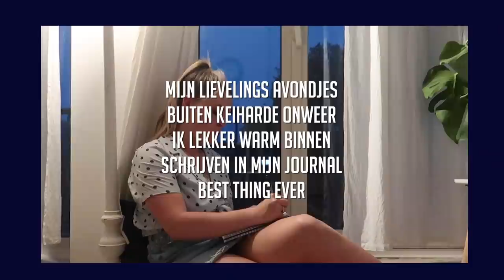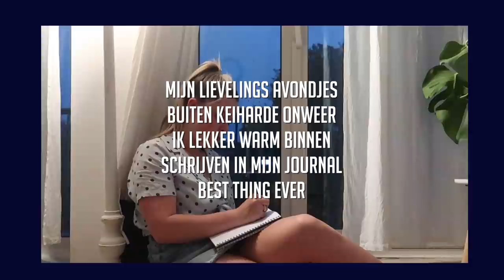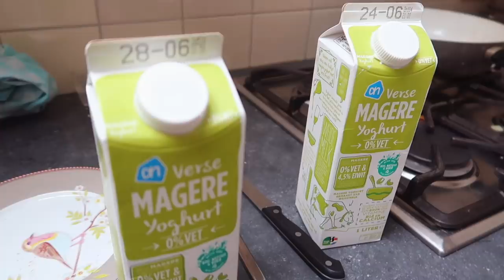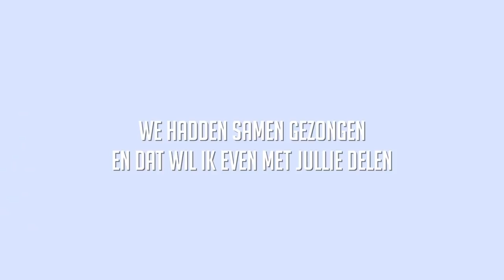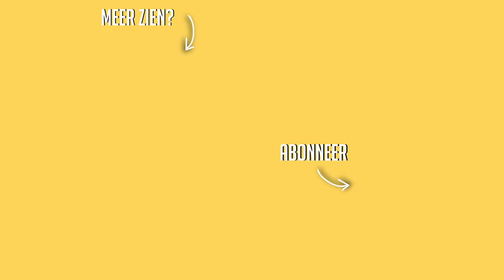Kamer bezichtigen + beste vriendinnetje even terug ☆ WEEKVLOG No. 198